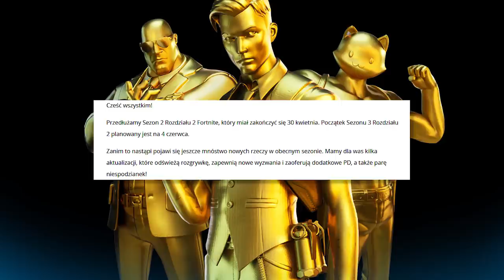*NOWE* Fortnite Update! Sekretne Zmiany, Deadpool V2, Event... (12.40)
♒ Źródełka:
• Główny gameplay: by me

💡 Inne rzeczy, które mogą cię interesować:
⠀⠀• Gram na PC, a jego podzespoły to m.in.:
⠀⠀- Obudowa PC: Corsair Obsidian Series 500D RGB SE Premium
⠀⠀- Procek: Intel Core i9-9900K 8x 3.60GHz
⠀⠀- Chłodzenie Procka: Nzxt Kraken X72
⠀⠀- Karta Graficzna: RTX 2080Ti
⠀⠀- Płyta główna: MSI MEG Z390 GODLIKE
⠀⠀- Pamięć RAM: G.SKILL 32GB 3200MHz Trident Z RGB LED CL14
⠀⠀- OS: Windows 10 Pro